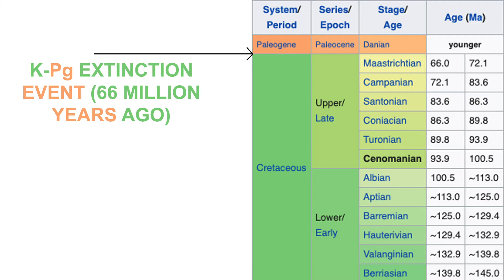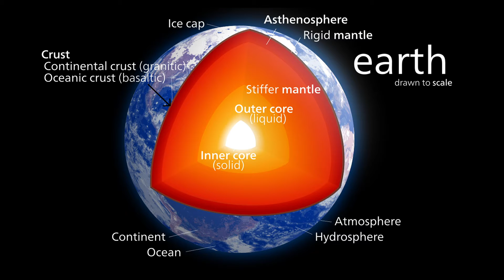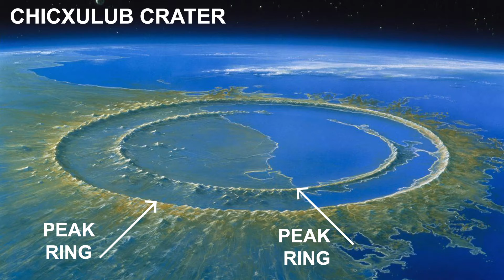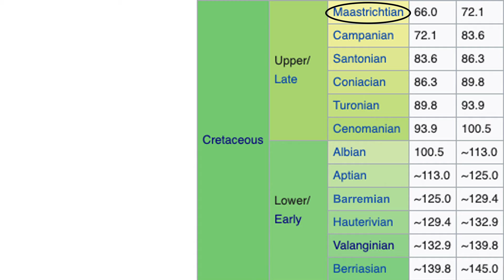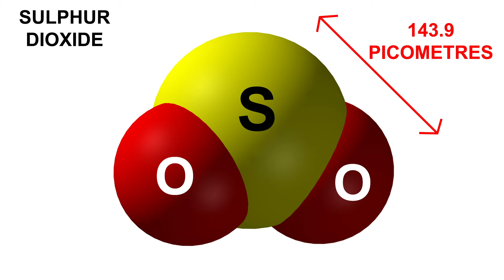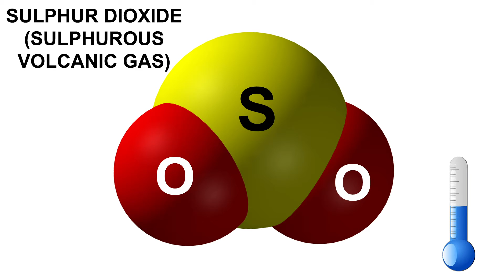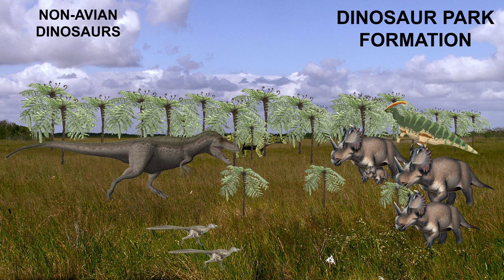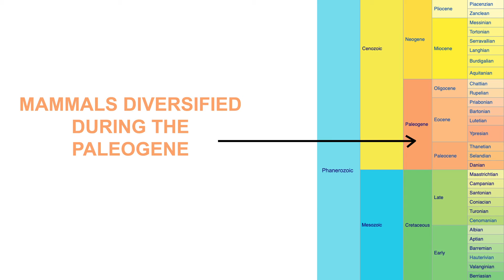How the Dinosaurs became Extinct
Image credits: Wikipedia and many other sources.
Artist: Ross Bugden
I own none of the music and pictures used in this video.